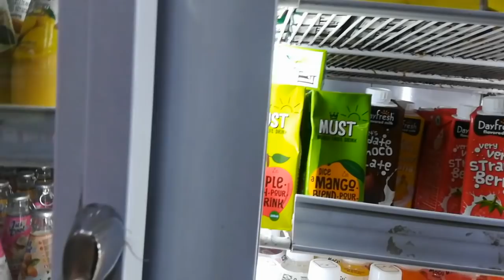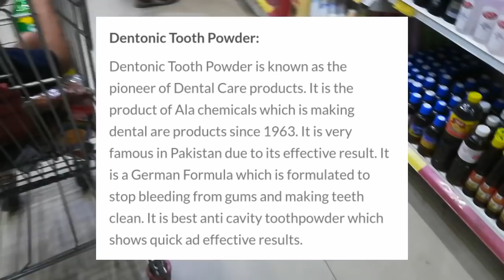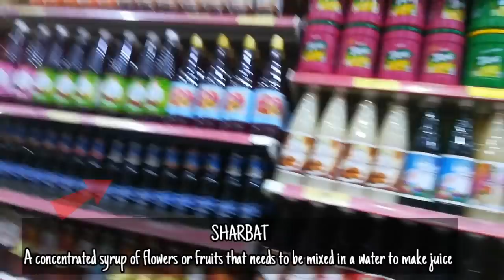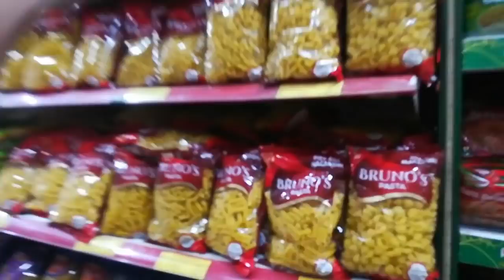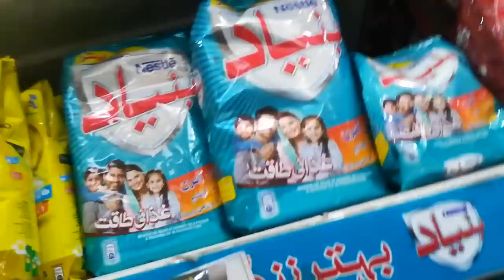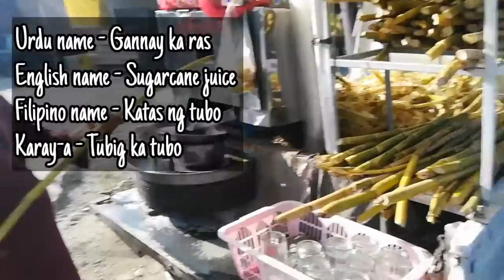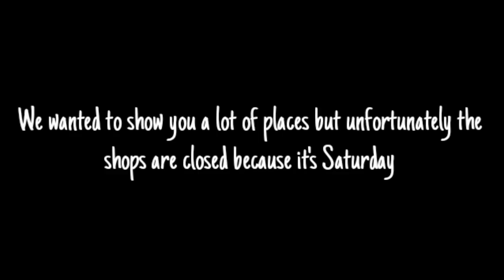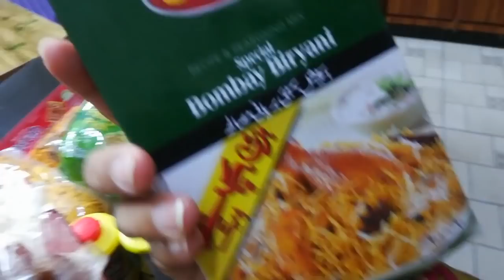GROCERY SHOPPING IN PAKISTAN | FILIPINA IN PAKISTAN | Vlog52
Life in Qatar and a lot more to see, discover and learn.